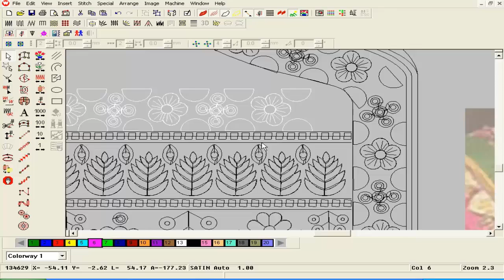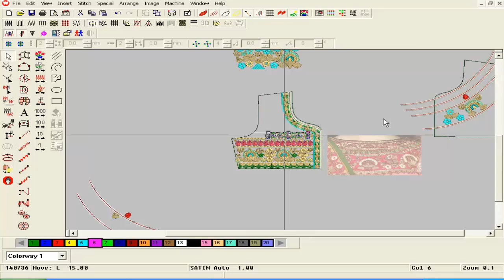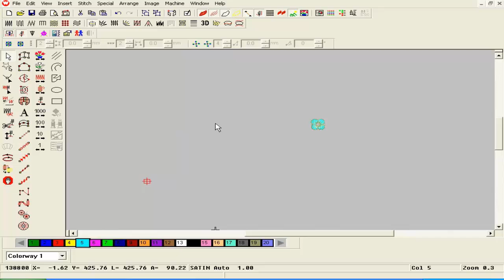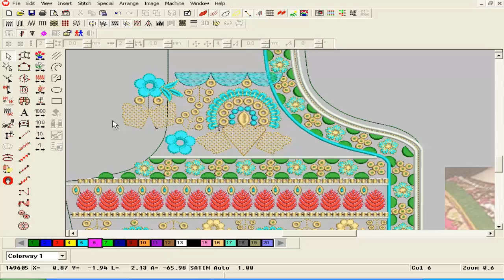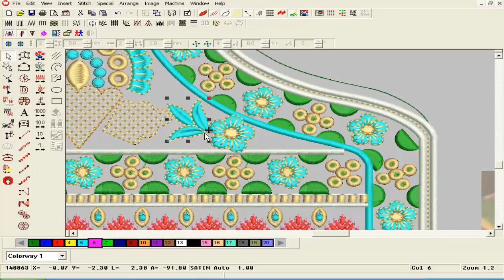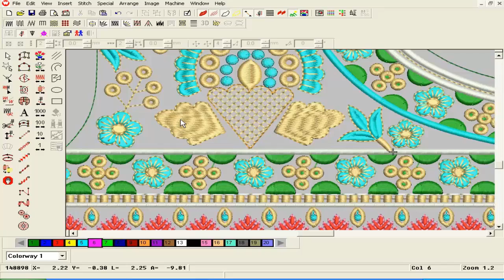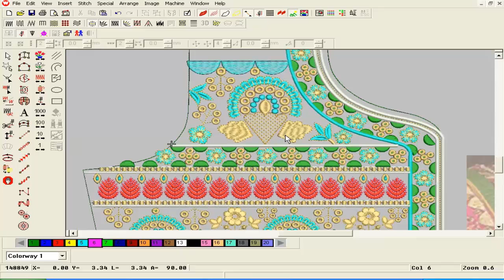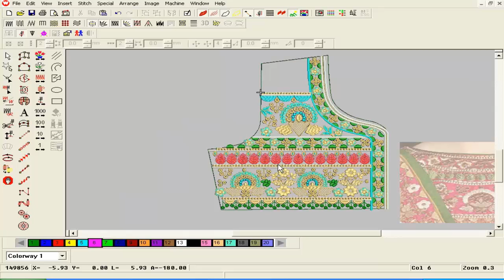Embroidery designing tutorial Wilcom software || embroidery design || Not hand embroidery.(pat-16)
Embroidery designing tutorial on Wilcom software, embroidery design ,  Not hand embroidery. (pat-16)

Dhaka, Bangladesh.
Credit:
Design software -wilcom
video editor
Camtasia Studio 8